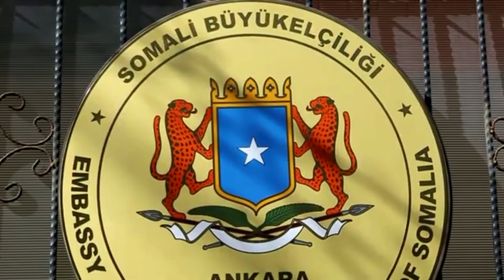DEG DEG : Halis Cusub Hadaad Farmaajo mucaarado waa lagaa tarxiilaya Turkiga iyo Yurub.